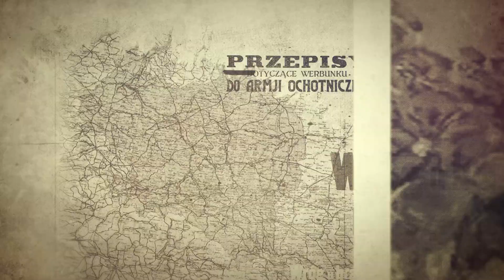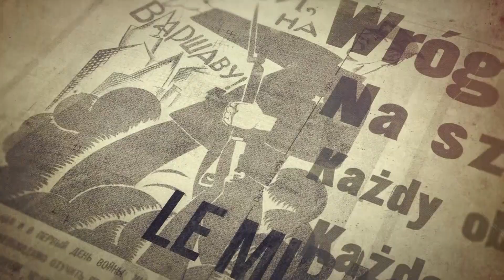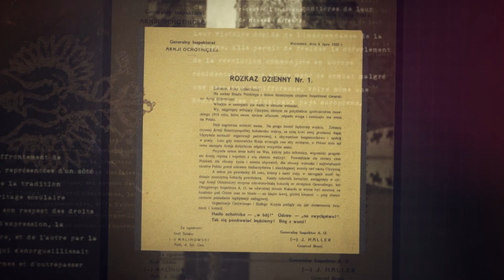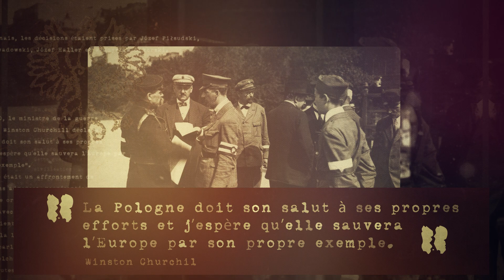⚔ 𝐋𝐚 𝐛𝐚𝐭𝐚𝐢𝐥𝐥𝐞 𝐝𝐞 𝐕𝐚𝐫𝐬𝐨𝐯𝐢𝐞 𝟏𝟗𝟐𝟎 ➡18. une bataille historique dans l'histoire du monde – film éducatif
📺 REGARDEZ le film et EN SAVOIR PLUS sur la bataille de Varsovie, qui a eu lieu il y a 💯 ans le 15 août. ⚠  Le 11 novembre 1918 fut une journée décisive dans l'histoire de la Pologne et de toute l'Europe. La Première Guerre mondiale était terminée. Après 123 ans d'occupation, la Pologne a retrouvé son indépendance ❗

➡ Les frontières de l'Etat polonais indépendant ont été établies par le Traité de Versailles, signé le 28 juin 1919 lors de la Conférence internationale de paix à Paris. Finalement, après des plébiscites et trois soulèvements silésiens, les frontières ouest, nord et sud ont été établies. Seule la frontière orientale avec la Russie soviétique restait encore discutable.

⚔  Enfin, il a été délimité à la suite des batailles polono-bolcheviques qui ont duré de 1919 à 1921. Le tournant de la guerre polono-bolchevique a été la bataille de Varsovie (qui a eu lieu à la périphérie de Varsovie) - appelé le miracle sur le Vistule et considérée comme la dix-huitième bataille la plus décisive de l'histoire du monde. Józef Piłsudski a surpassé avec succès les Soviétiques, ce qui était d'une grande importance pour la victoire des Polonais.

🗣 En août 1920, la secrétaire d'État britannique à la Guerre et à l'Air Winston Churchill déclarait: ▶ La Pologne s'est sauvée par ses efforts et je ferai confiance à sauver l'Europe par son exemple ◀.

✍ L'importance de ce choc de deux mondes a été appréciée par le diplomate britannique Lord Edgar Vincent d'Abernon, témoin direct des événements, qui en 1931 dans son livre "La dix-huitième bataille décisive dans l'histoire du monde" écrivait: " L'histoire moderne de la civilisation connaît peu d'événements plus importants que la bataille près de Varsovie en 1920. Il n'en connaît pas un qui soit moins apprécié ».

ℹ Le 18 mars 1921, le traité de Riga est signé entre la Pologne, la Russie et l'Ukraine. Cela a mis fin à la guerre polono-bolchevique. La frontière établie est restée inchangée jusqu'au 17 septembre 1939.

📽 Le spot éducatif a été préparé par la Direction de l'Institut de la mémoire nationale de Varsovie.

📌 Créateurs⤵
Production: Institut du souvenir national.

🔔 INSCRIVEZ-VOUS à notre chaîne et restez à jour 👉 https: //